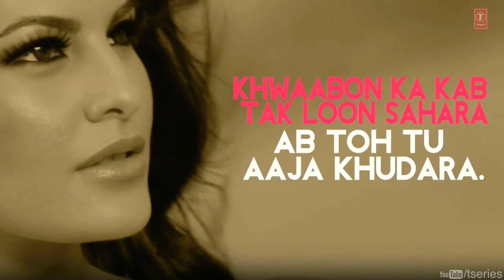Haal E Dil Tujhko Sunata WhatsApp status